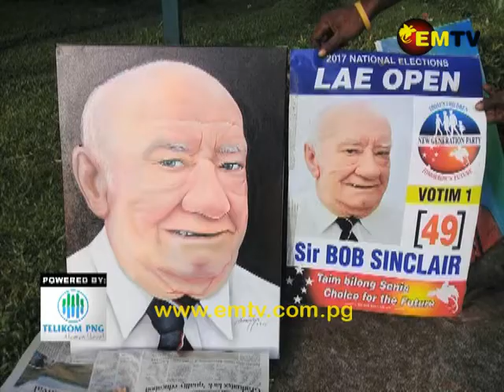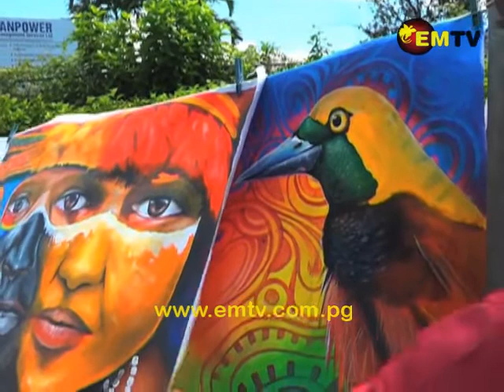Local Artist on Lack of Support by Government Authorities towards PNG Art Despite High Demand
Clement Koys is an artist who has traveled extensively in the country.

He started painting in primary school and has expanded with work to include large billboards for politicians.

He says while PNG art is in high demand, artists get very little to no support for their work.